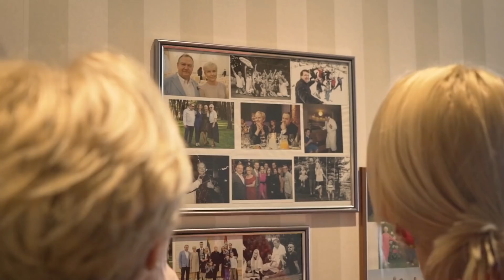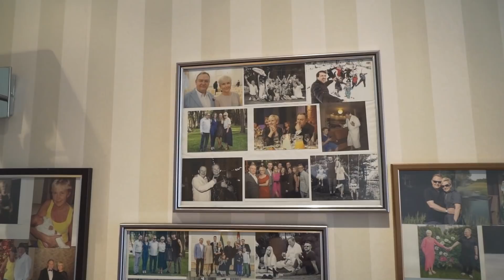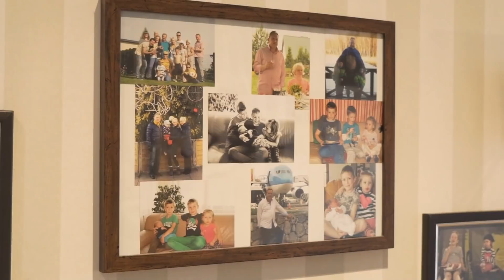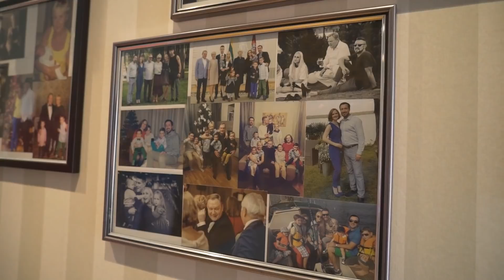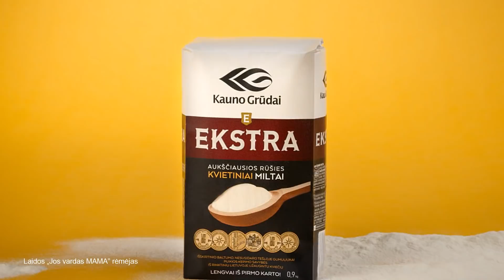Jos vardas Mama. Svečiuose — I.Stonkuvienės mama